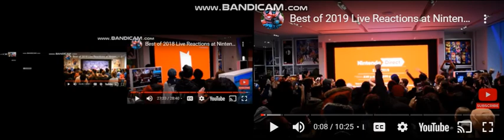up to faster 86parison to nintendo ny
the first entry in the series to have 2019 reactions